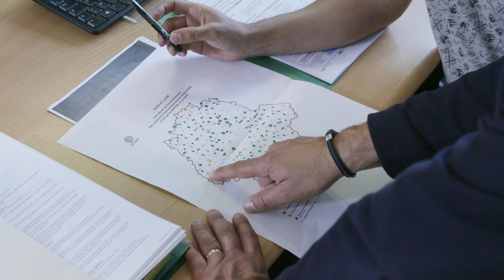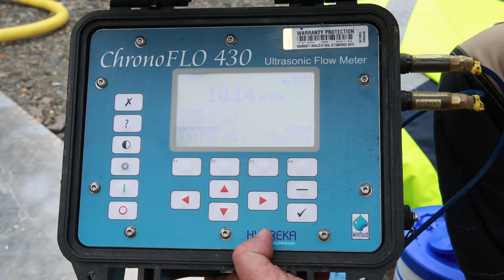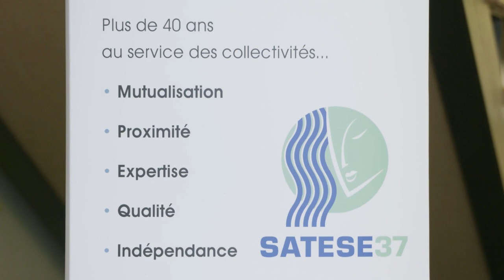SATESE 37 : plus de 45 ans au service de l'environnement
Dans le cadre de son plan de communication, le SATESE 37 a souhaité mettre en lumière, de manière plus "visuelle", l'action de son équipe.

En optant pour la réalisation d'un reportage vidéo, les Élus du Bureau et moi-même avons fait le choix d'un outil de communication dynamique et réaliste, permettant aux collectivités adhérentes, usagers du service, partenaires et à tout un chacun d'être immergés quelques instants dans le quotidien des agents de notre syndicat.

Nous tenons, à cette occasion, à adresser nos remerciements : à François LISON, de la Société CEMAPROD,  qui a su retranscrire le plus fidèlement possible notre "réalité de terrain" ; aux collectivités et leurs personnels, ainsi qu'aux usagers, qui ont eu l'extrême gentillesse d'accueillir le tournage de certaines séquences de ce reportage ; à l'ensemble des personnes qui ont bien voulu participer à ce projet.

Les Élus du Bureau se joignent à moi pour vous souhaiter un bon visionnage.

Le Président du SATESE 37,
Joël PÉLICOT